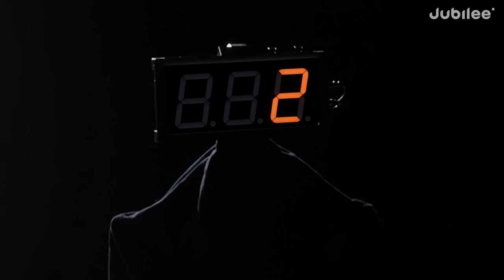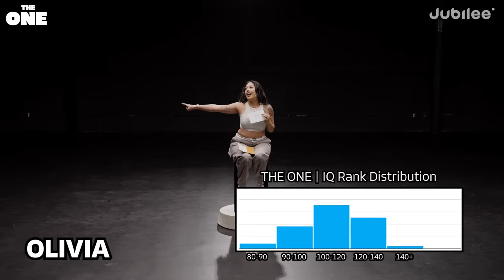Can 100 Women Find the Highest IQ? | The One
This episode of The One is a social experiment with 100 strangers. How do these women perceive their own intelligence? How does your perception of 'how smart you are' affect your confidence?

CREDITS
Director: Jules Cruz
Casting Coordinator: Bridget McGuinness
Casting Associate Producer: Karsyn Hughes
Production Manager: Casey Naranjo
Equipment Coordinator: Pat Saulo
Assistant Editor: Kirsten Hoang
Editor: Dane Stilwell
Post-Production Coordinator: Claire Chung

0:00 intro
0:15 round 1
1:44 round 2
7:22 FUM
8:47 round 3
16:22 final round
25:16 final reveal